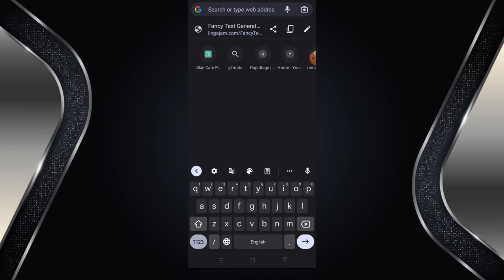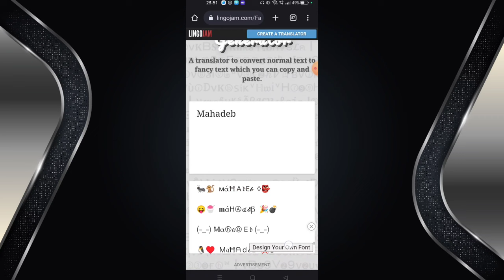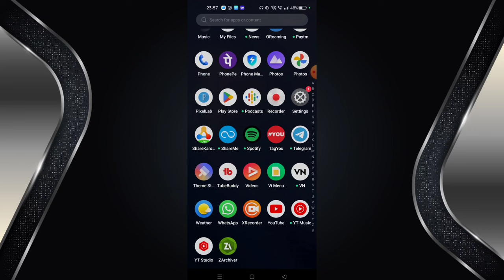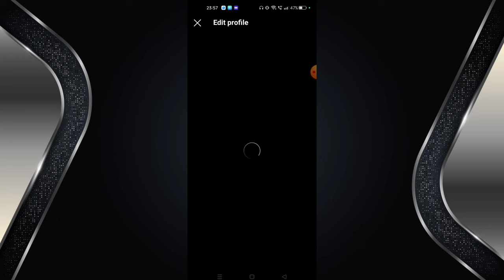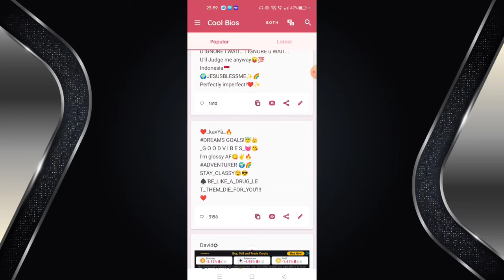Instagram Bio Tricks 2023|How To Add Instagram Bio|Instagram Bio Kivabe Likbo|Bangla Tutorial 2023